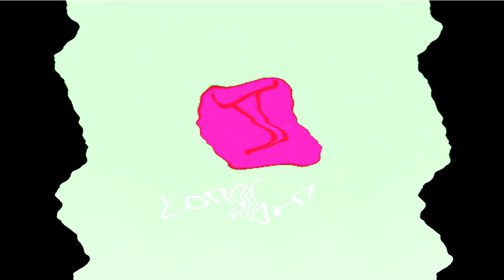All Windows Animations From MS Paint Updated in G Major 1401